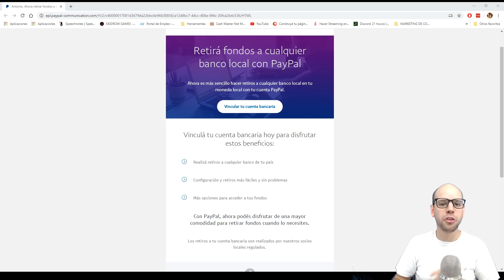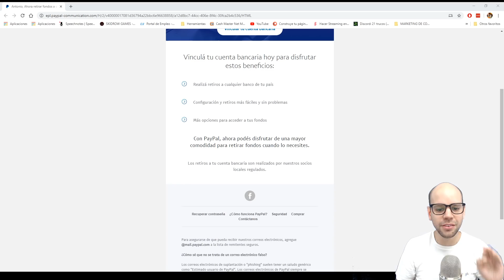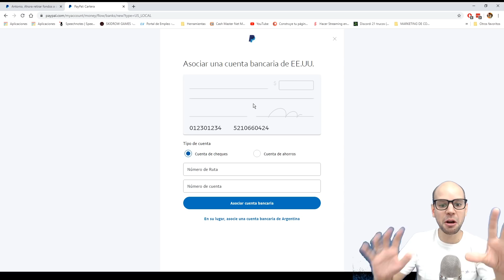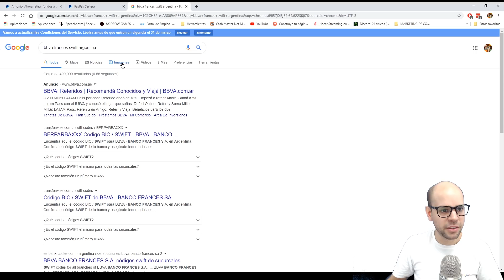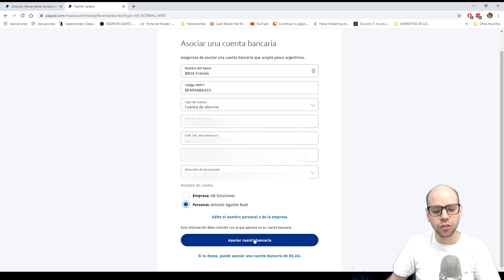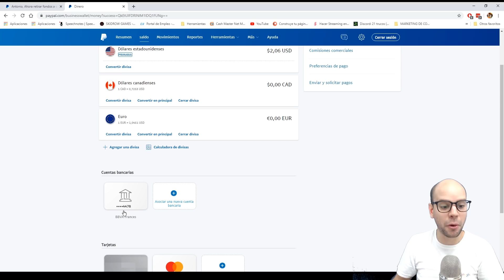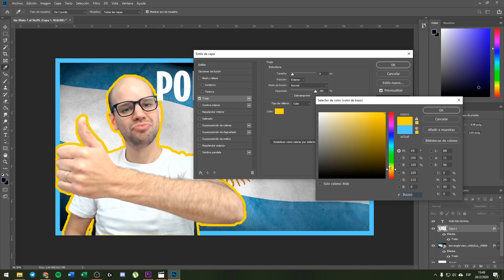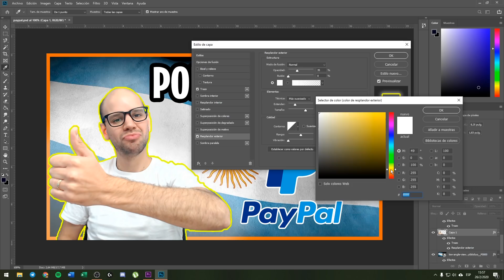❗ NUEVO: Asociar CUENTA BANCARIA en Paypal 2020 🚀| Paso a Paso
Se lo vienen preguntando muchos. Saben que existe Nubi, pero en estos momentos Paypal esta informando que se pueden agregar todos los bancos locales en Argentina, y varios paises de Latinoamerica.
Muy buena noticia para que no tengamos que disponer de un solo sitio para sacar el dinero de Paypal.

🤓 QUIERES SER Oficialmente un Cyber Emprendedor y contribuir, SUMATE y aprovecha los Beneficios Exclusivos